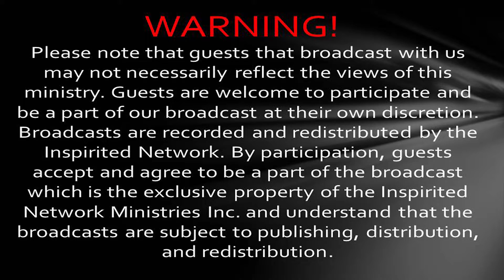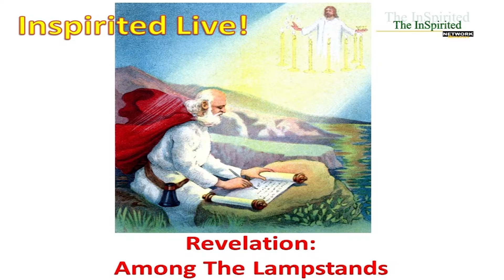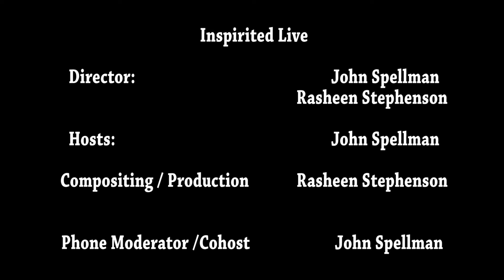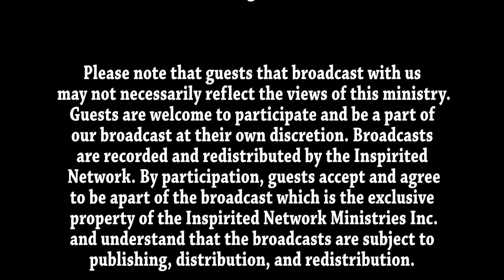Revelation: Among the Lampstands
How should we understand the mystery of the seven churches? Why is Jesus depicted as walking among the 7 lampstands? What hope does the book of Revelation present to Christians today? What can we learn from Jesus’ message to the first church of the seven? Learn more about he mysteries of Revelation and connections to Old Testament symbols.